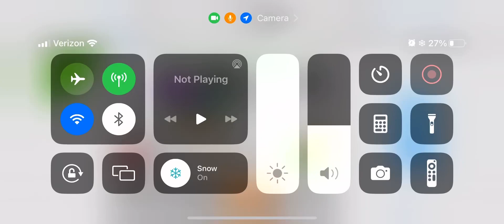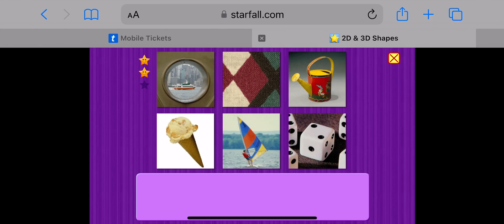2D & 3D Shapes!